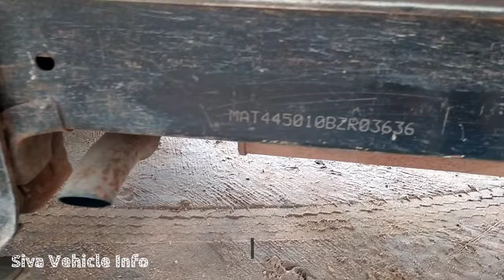TATA Ace chassis number and Engine Number location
Tata ace chassis number and Engine location location 👍